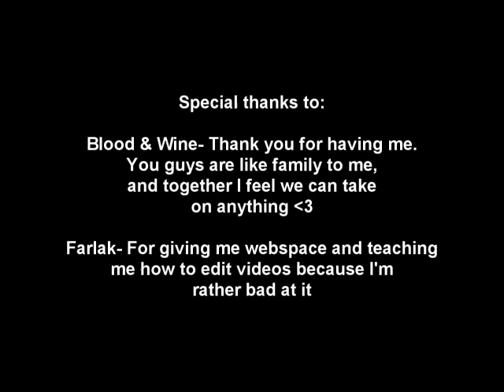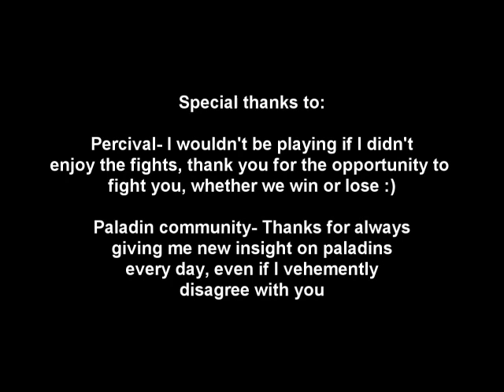Killibury: [Blood & Wine] Gimps Tale